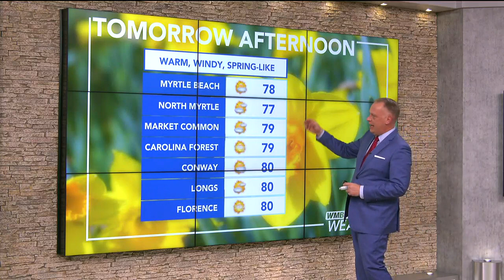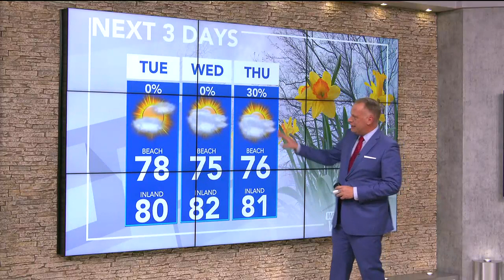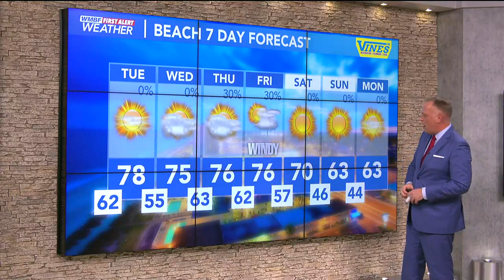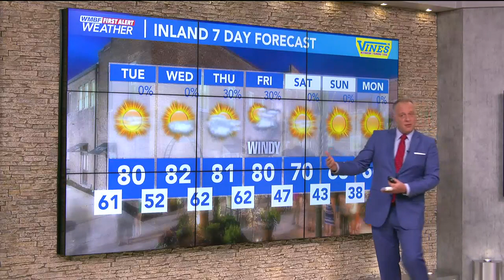FIRST ALERT: Another unseasonably warm week may end with storms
Unseasonably warm weather continues again this week. A cold front may bring strong winds and the risk of a few strong storms Friday.